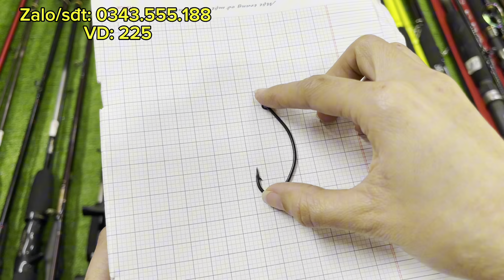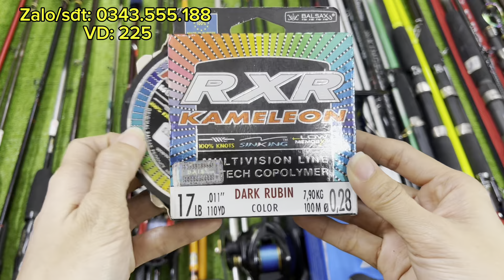VD225: Máy cần Nhật bãi. 💥Cần 2 khúc 2.4m cứng 200. 💥Cần săn tra Fuji titanium. 💥Shimano-Daiwa-Japan